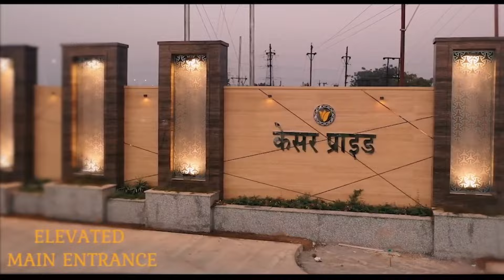देखें किस बात को लेकर आधा दिन बंद रहा खालवा का बाजार, देख अजय प्रिंस मेहता की रिपोर्ट